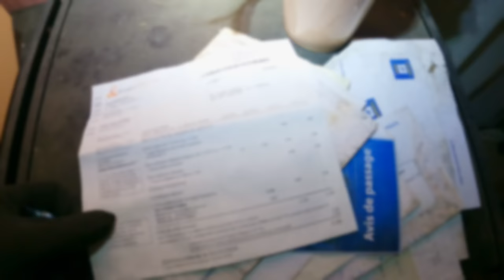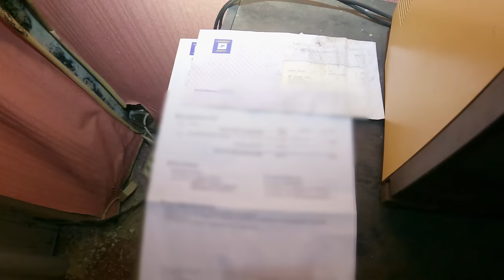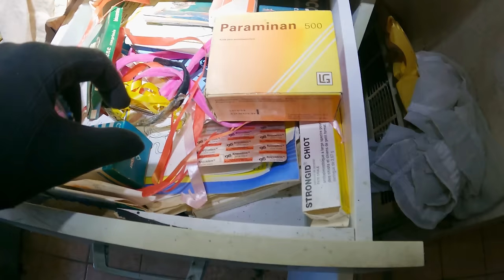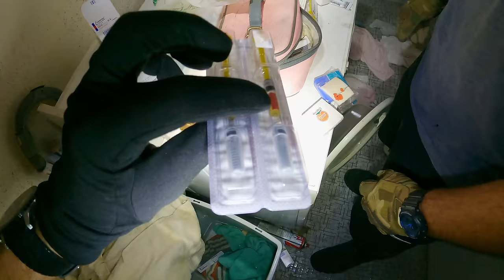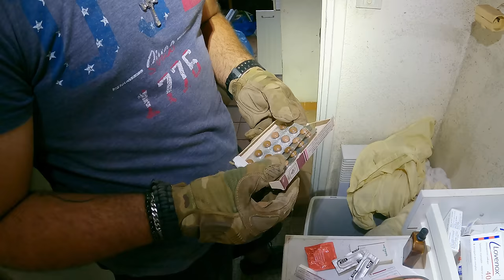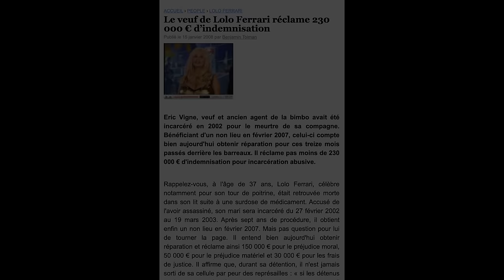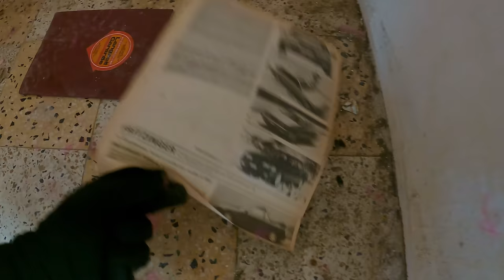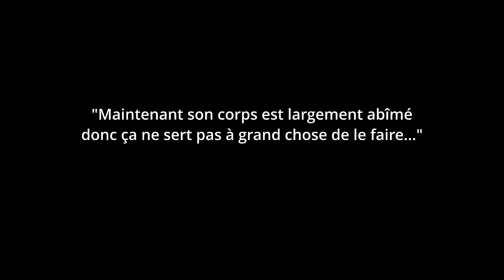CHOC ! LA VILLA ABANDONNÉE DE LA STAR LOLO FERRARI ! Enquête urbex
Découverte choquante dans la maison abandonnée de la star Lolo Ferrari décédée il y a plus de 20 ans ! La maison est restée abandonnée et complètement figée avec toutes ses affaires à l'intérieur. J'ai même retrouvé la tombe de Lolo Ferrari, gardée secrète depuis des années. (nouvelle version)

Si tu souhaites soutenir mon travail, tu peux cliquer sur le bouton "Merci" pour me faire un petit don ou passer par un des liens suivants 😉 :
Je t'en remercie INFINIMENT !

L'exploration urbaine, aussi appelé "Urbex" est une passion que j'ai depuis toujours et qui consiste à explorer des lieux abandonnés et/ou construits par l'homme afin d'en immortaliser les derniers instants. Merci.